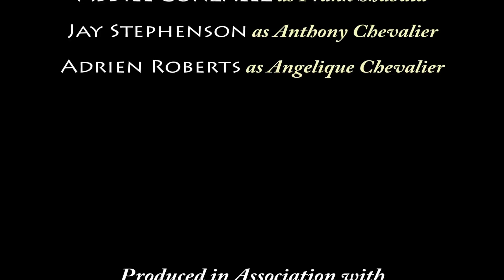LIVE EACH DAY from "Marie's Orchard," a New American Opera by Philip Westin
to access more music composed by Philip Westin.

to access the YouTube Master Symphony Orchestra Playlist and listen to live performances by the orchestra conducted by Philip Westin.

LIVE EACH DAY is an aria from the Tostado Productions film of the world premiere production of Philip Westin's New American Opera, "Marie's Orchard." The aria is from Act 1 Scene 1 of the opera and features Tenor Benjamin Bunsold in the role of Emil Bergson. Taking place during a wedding, Emil sings a toast to the bride and groom wishing them a happy and successful future.

Brian Onderdonk conducts and Librettist Dylan F. Thomas directs the production that includes the Center Stage Opera Chorus and Orchestra. Thomas's libretto for the opera, set in Nebraska in 1892, was inspired by the novel "O Pioneers!" by Willa Cather. Independent Filmmaker Alex D'Lerma captured the fully-staged production by Center Stage Opera that took place at the Los Angeles Madrid Theatre in June 2011.